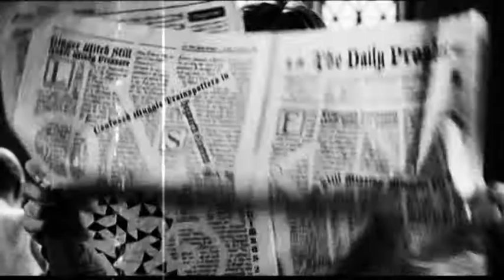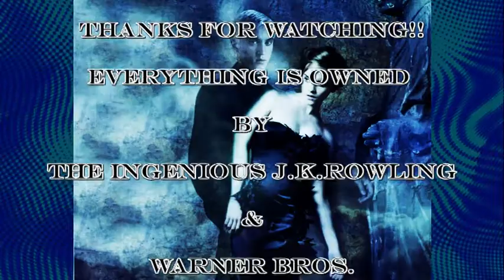Dramione is Going Under (Draco // Hermione // Ron)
I've worked very long on this video, especially on the coloring, because I wanted to make some kind of "film noir" video, so I hope you like it!!

Story:
It's some time after the Deathly Hallows and Draco and Hermione are married (When you ask yourself why, then you have to watch one of the wonderful Dramione videos here on youtube ;) At first they're happy, but after some time they start fighting  a lot. Hermione isn't happy any more and thinks a lot of old times, especially with Ron. Draco feels that too and gets sad, because he can't make her happy. One day Hermione meets Ron again and the two start an affaire. Someday Draco discovers the truth and wants to kill them for betrayding him. But Ron wins the duell and Draco dies. It seems to be a happy ending for Romione, wouldn't be Lucius Malfoy, who want revenge for his son...

If you like it, I would be very happy if you rate & comment =)

As I said in the video: I only own the editing!